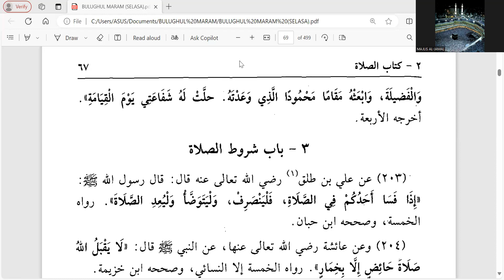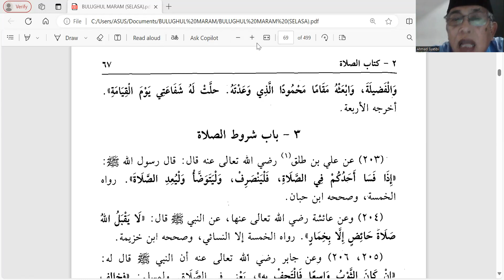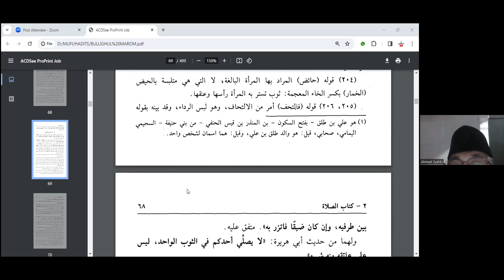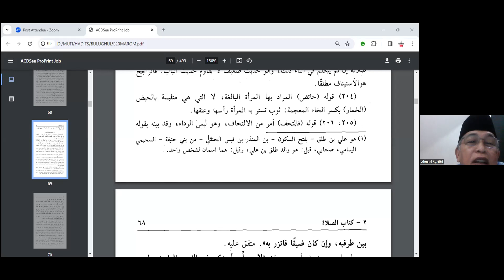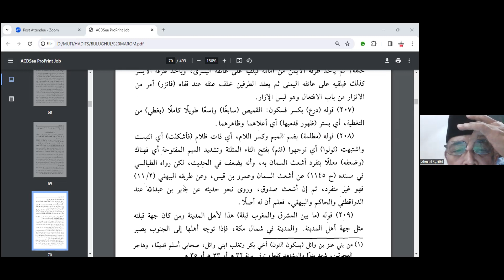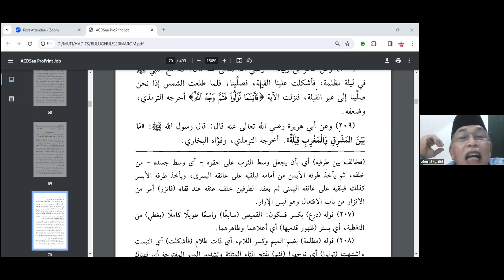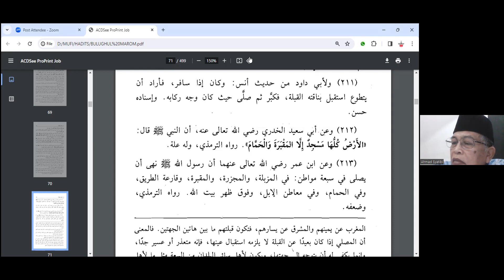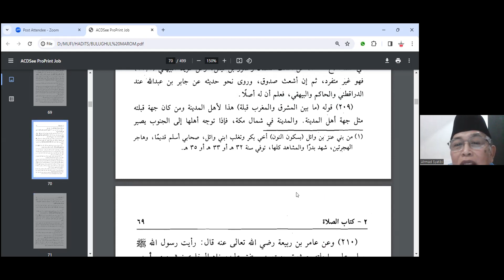KAJIAN KITAB BULUGHUL MARAM 20 FEBRUARI 2024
BAB SHOLAT (HADITS KE 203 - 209)